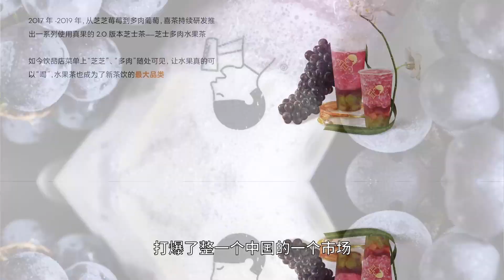喜茶销量一亿杯的多肉葡萄做法，很简单！The practice of succulent grapes！奶茶配方 | 多肉葡萄 | 喜茶| 奶茶原料供应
教你做喜茶经典饮品[多肉葡萄]颜值高，做法还很简单!
原料订购、饮品培训、开店指导、定制研发可以联系我微信:uxh098

【微信公众号】优狐国际